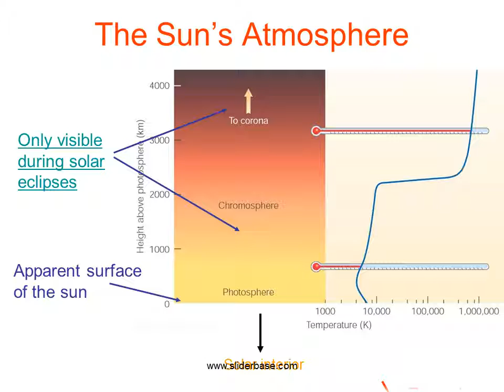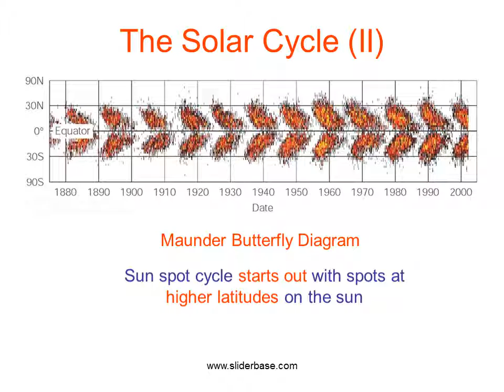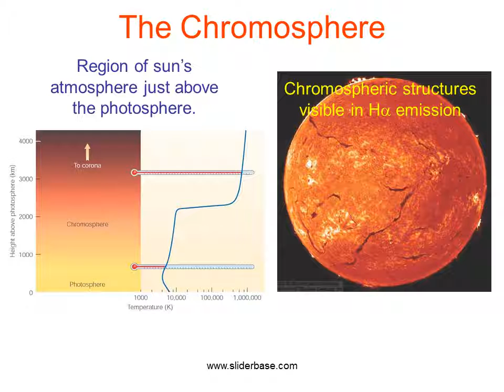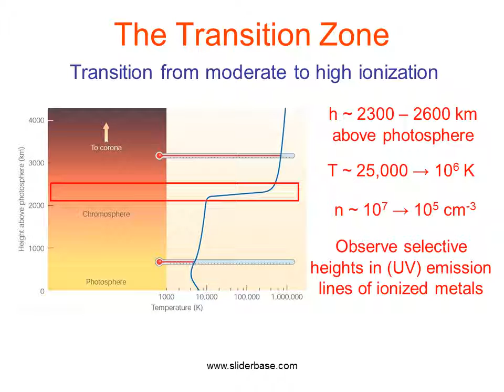Interesting Facts about Our Sun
Absolute visual magnitude MV = 4.83
 Central temperature = 15 million 0K
X = 0.73,  Y = 0.25,  Z = 0.02
 Initial abundances:
 Age: ~ 4.52 Gyr
 Spectral type G2V
 Effective (surface) temperature = 5770 0K
0
 Absolute bolometric magnitude Mbol = 4.76
The Sun
The Sun’s Interior Structure
Temp, density and pressure decr. outward
Energy generation via nuclear fusion
Energy transport via radiation
Energy transport via convection
Flow  of energy
Photosphere
Only visible during solar eclipses
Apparent surface of the sun
Heat Flow
Solar interior
Temp. incr. inward
Magnetic Fields in Sun Spots
Magnetic fields on the photosphere can be measured through the Zeeman effect
→ Sun Spots are related to magnetic activity on the photosphere
The Sun’s Magnetic Cycle
After 11 years, the magnetic field pattern becomes so complex that the field structure is re-arranged.
→ New magnetic field structure is similar to the original one, but reversed!
→ New 11-year cycle starts with reversed magnetic-field orientation
The Chromosphere
Chromospheric structures visible in Ha emission
Region of sun’s atmosphere just above the photosphere.